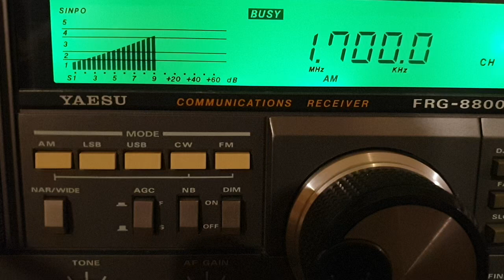Greek pirate strong tonight on the Wellbrook - 0117 hrs - 24th Dec 2022